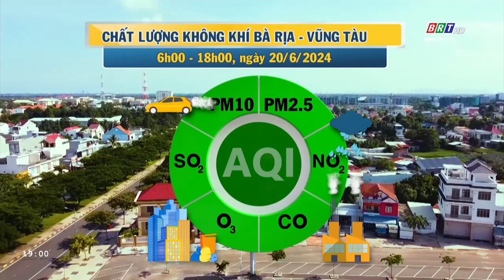Dự báo thời tiết và môi trường tỉnh BR-VT đêm 20/6/2024 | BRTgo